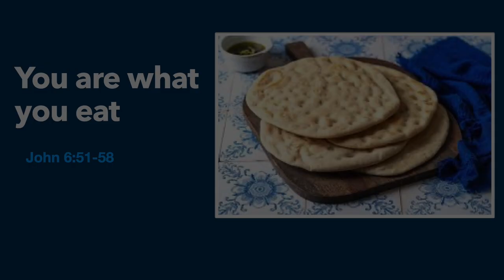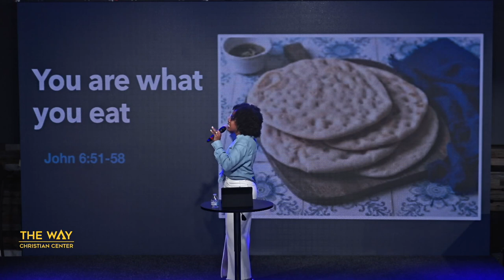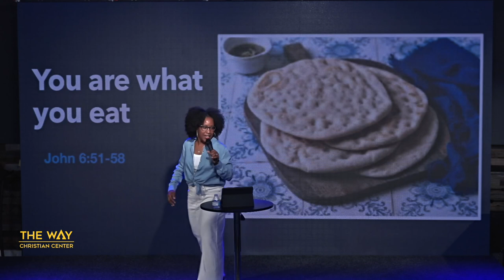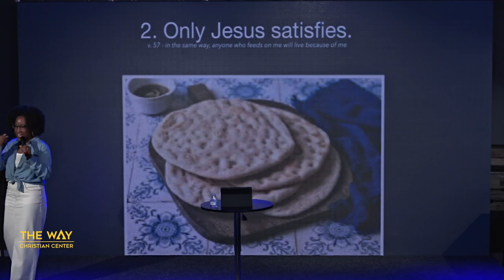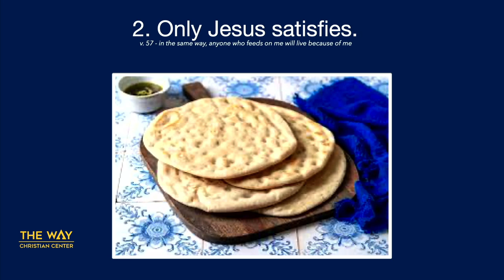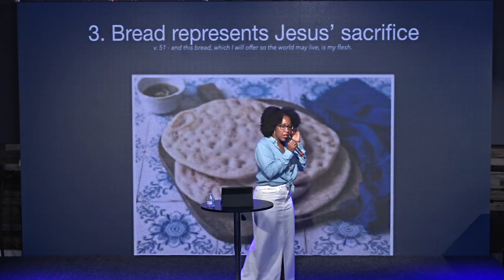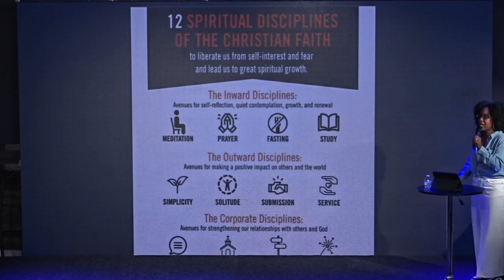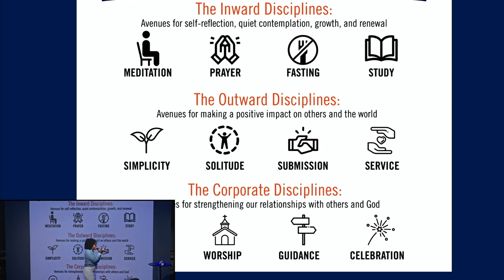You Are What You Eat by Pastor Tanisha Walton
Welcome and thank you for streaming with us. Watch this sermon entitled, "You Are What You Eat" by Pastor Tanisha Walton. Get your bibles, let's watch this great message together.